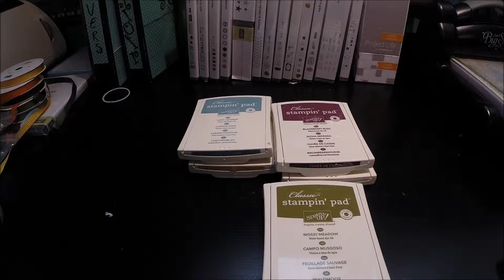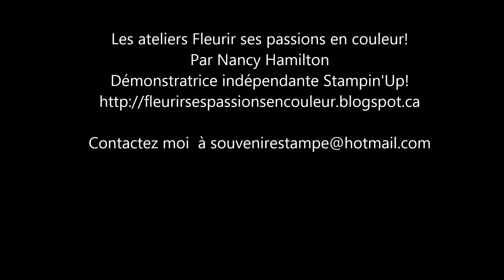Les nouveaux Pad d'encre SU film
Comment identifier nos Tampons encreur Stampin'Up!